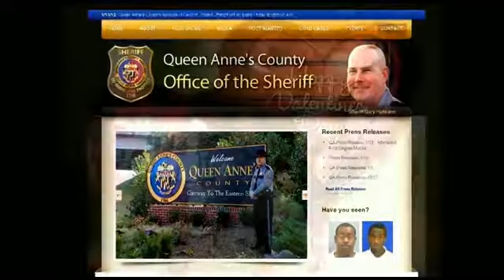Valentine's most wanted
A Maryland sheriff issues a unique "love note" - a video - to local criminals on the loose - and their significant others.